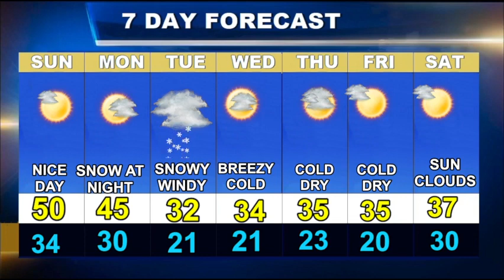Cape Cod Weatherblast Forecast